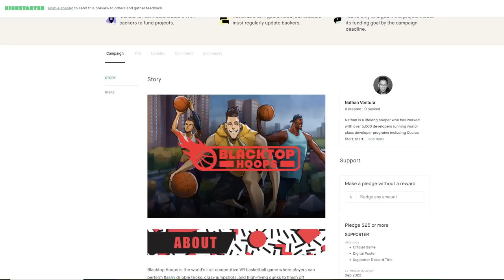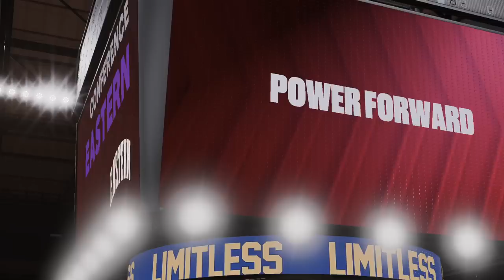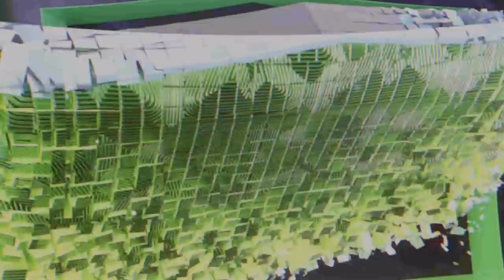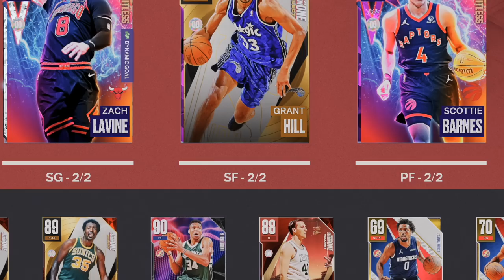I'm CORNY for NBA 2K23 Packs!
Troydan opens NBA 2K23 Packs for the first time on myTeam. Will NBA2K23 provide great lucky odds or will Troydan take another loan out?